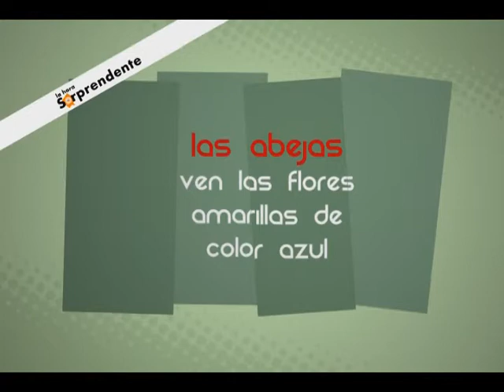SABIAS QUE 0280